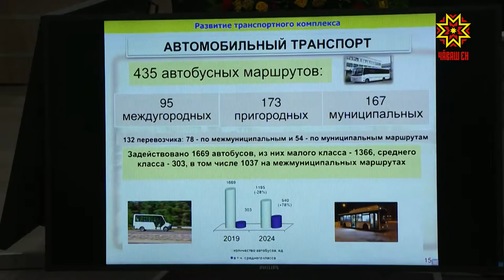Çул-йĕр тытăмне аталантармалла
Çулла çулсене юсаса йĕркене кĕртме ĕлкĕрмелле. Анчах юсав çул çӳреве чарса лартмалла мар. Ăçти çулсене çĕнетме вăхăт çитнĕ тата çакна хăвăрт та кăлтăксемсĕр мĕнле тумалла? Кун пирки паян правительство çуртĕнче иртнĕ ларура калаçрĕç.